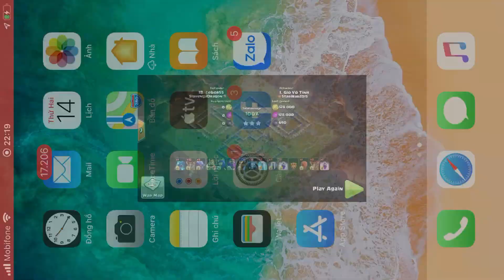Base clear 525 rong doi ring 3 inferno hinh thoi tam giac Van